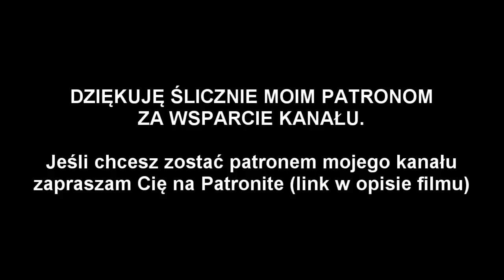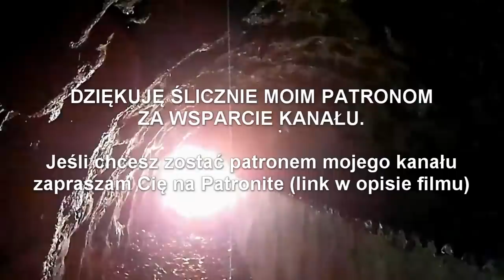Kopalnia pirytu Friedrich Wilhelm Szklarska Poręba